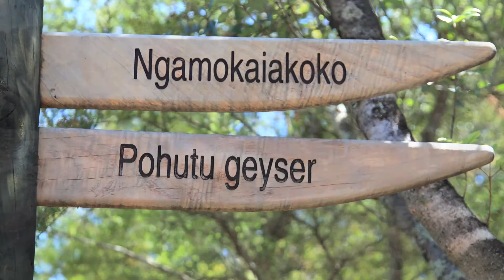Tepuia the best Geyser of New Zealand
Pohutu Geyser, is the largest active geyser in the southern hemisphere.  Located in the Rotorua Volcanic Region in the North Island of New Zealand.   131221